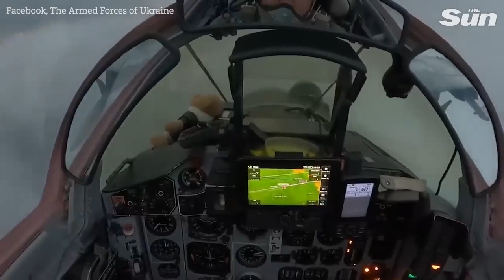Ukraine War - Ukrainian Fighter Jet Fires Missile At Russian Forces | Unseen Cockpit Footage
Russian S-300
RUSSIA-UKRAINE WAR
Zaporizhia Oblast
Su-34
Donbas
BM-21
Russian T-80 Tank
Eleron 3 drone
Orlan-10 reconnaissance UAV
Ka-52
Turkish Drone
British MANPADS Orlan-10 UAV
UA 5N63S radar S-300PS long range surface-to-Berdiansk Donbas
Russian fighter jet Su-30 shot down
Azov mortars
Ukraine Bayraktar TB2 drone
Berdyans
Bayraktar TB2 Drone
Mykolayiv
Одеса
Odesa
Ukraine
fanfiction
war Ukraine
Коля Серга
the Kolya
Irpin
Chernobyl
ukraine war footage 2022
ukraine combat
ukraine vs russia tensions today
ukraine battlefield footage
ukraine war footage
ukraine
ukraine footage
ukraine war 2022 combat footage
ukraine war
ukraine combat cam
ukraine war 2022
kyiv
ukraine firefight
ukraine war combat
ukraine combat raw
ukraine war footages
ukraine drone
ukraine combat footage 2022
ukraine fighting combat footage
mariupol
ukraine war video footage
ukraine combat footage raw
zelensky
ukraine combat 2022
ukraine fighting raw footage
combat ukraine
kharkov
ukraine gunfight
ukraine raw
ukraine combat footage live
ukraine battlefield
combat footage from ukraine
ukraine war footage 2022 raw footage
ukraine war footage fighting
kiev
ukraine front
ukraine combat raw footage
ukraine war combat footage
oleksandra kuvshinova
ukraine javelin hit
ukraine javelin
us consulate in erbil attacked
raw footage ukraine
c90 ukraine
russia
kharkiv
ukraine invasion raw footage
erbil 2022
ukraine news
combat footage from ukraine 2022
ukraine war footage 2022 live
ukraine war raw footage
firefight ukraine
russian convoy
ukrainian war footage 2022
ukraine battle footage raw
ukraine gopro
combat footage
combat ukraine 2022
ukraine drone attack
ukraine tank
ukraine ambush
chechen
russia vs ukraine war update
ukraine firefight footage
war ukraine combat footage
ukraine war footage today
war footage ukraine 2022
dead russian soldiers
dead russian soldiers
ukraine gopro combat
russian helicopter shot down
russian tank
ukraine russia combat footage
ukraine volunteer fighters
combat footage ukraine
russia ukraine tensions today
ukraine on fire roger stone
russian destroyed
war ukraine combat
moscow protest
iraq news live tv karbala
ukraine war cam
ukraine helicopter
ukraine war raw footage 2022
ukraine gunfight footage
ukraine live
ukraine raw war footage
war footage
nlaw
ukraine firefight 2022
ukraine footage firefight
ukraine footage today
iran attack erbil

drone ukraine
ukraine vs russia military power
combat in ukraine
ukraine and russia combat footage
ukraine russian combat footage
ukraine war gopro
ukraine war live fox
war in ukraine combat
erbil rag consulate
ukraine attack viral video
ukraine shot down
erbil live camera
ukraine footages
ukraine war 2022 live camera
ukraine war map
destroyed russian vehicles
russia ukraine
russia ukraine war footage 2022
russian tanks destroyed
ukraine fighting raw footage 2022
ukraine vlog
erbil iraq
iran attack
ukraine battle footage
ukraine destroyed russian vehicles
ukraine fighting
ukraine soldiers fighting
ukraine war footage raw
drone footage ukraine war
ukraine destroyed russian
ukraine molotov
ukraine war raw
chechen ukraine
fox news
kurdistan
ukraine fighting footage
ukraine heavy combat
ukraine javelin footage
ukraine latest news
kiev fighting
russia ukraine combat footage
ukraine live stream camera fox
ukraine military combat footage
ukraine war raw video
dead russian soldiers ukraine
iranian missile hits us consulate
javelin ukraine
russia ukraine war footage
russian youtubers
ukraine combatfootage
ukraine map
ukraine russia combat
ukraine russia news
russian army
russian helicopter shot down kiev
war footage ukraine russia
combat footage ukraine war 2022
destroyed russian
malhama
russian soldiers caught
ukraine footage war
ukraine war 2022 today
ukraine war drone
drone attack ukraine
kiev attack
kurdistan 24 live
ukraine footage combat
ukraine tank battle
ukraine war battle footage
ukrainian combat footage
war ukraine
dead russian soldiers ukraine 2022
destroyed russian tanks
russian convoy destroyed
ukraine russia war footage
ukraine war raw footage fighting
foreign fighters in ukraine
gopro ukraine
Kherson
ukraine raw combat footage
combat footage ukraine